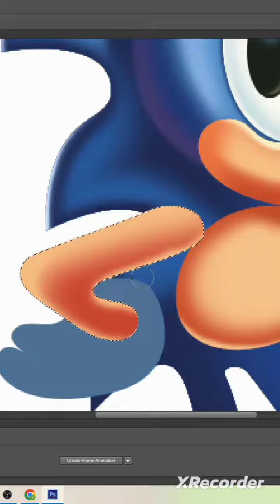Greg Martin Sonic